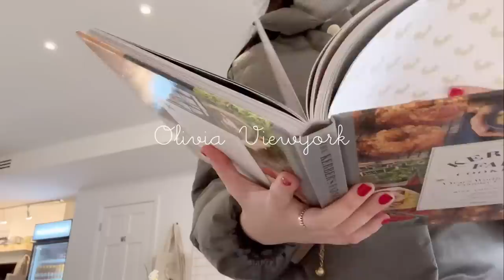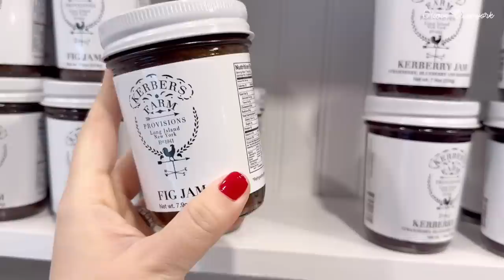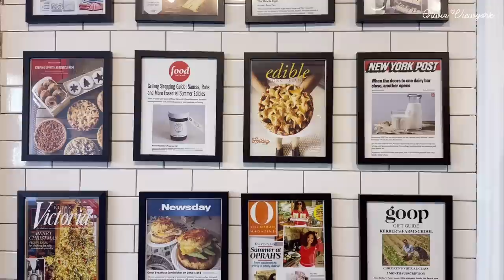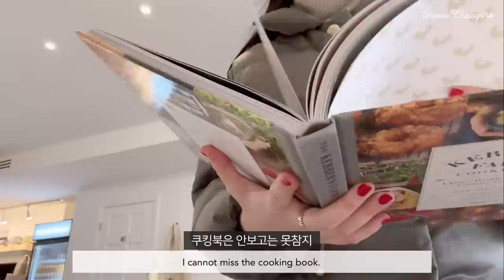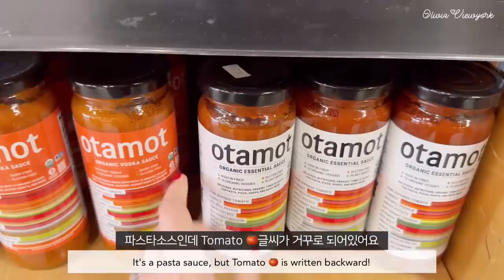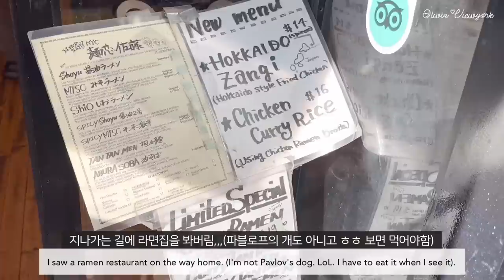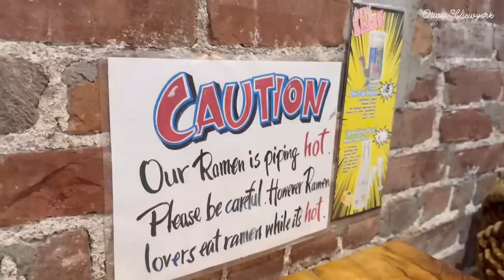뉴욕의 보기드문 느낌나는 예쁜 카페와 골목길에 숨은 라멘집 다녀온 미국 일상 브이로그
안녕하세요☺️💖
오늘 영상에서는, 생긴지 한달도 안된 맨해튼에서는 보기 힘든 분위기의 예쁜 카페에 가서 맛있는 디저트와 라떼를 먹고, 옆에 있는 식료품가게를 구경하다가, 일본 라멘집에서 맛있는 라멘을 먹고🍜 드라이브도 하고, 외곽에 가서 좋아하는 한국음식을 먹고 온 미국 일상 영상입니다!💖

hello ☺️💖
In today's video, I went to a pretty cafe with a country farm atmosphere that is hard to find in Manhattan, which is less than a month old, and enjoyed delicious desserts and a cup of coffee latte. After looking at the grocery store next door, I had hot spicy ramen at a Japanese ramen shop🍜 and enjoyed driving. Also, I had my favorite Korean food at the outskirt of Manhattan.💖